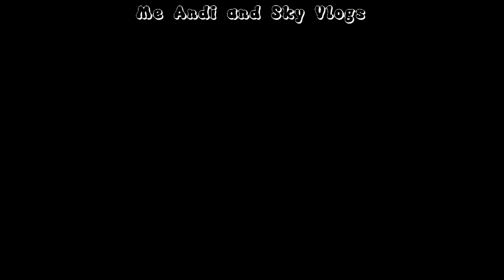Chowking Birthday Party I Dubai I Me, Andi and Sky Vlogs